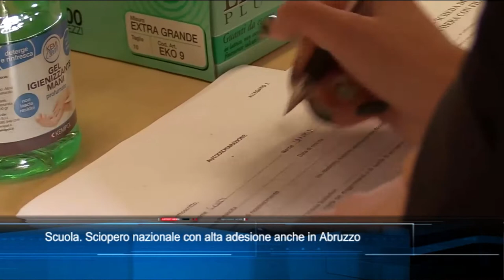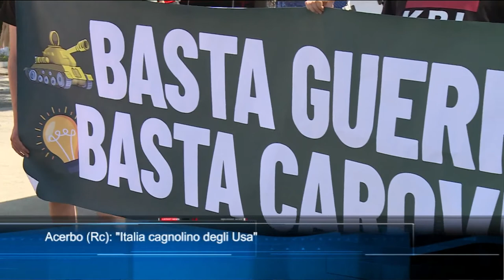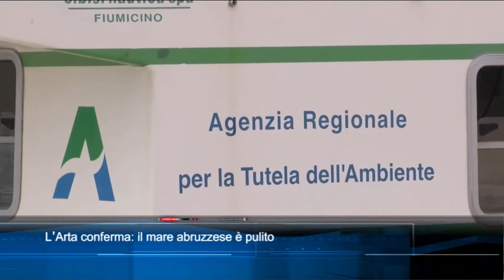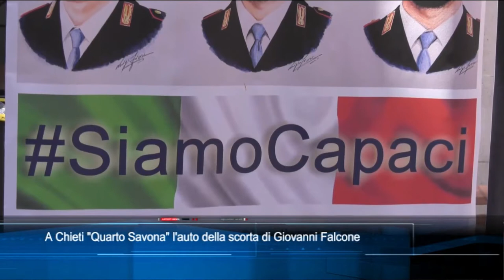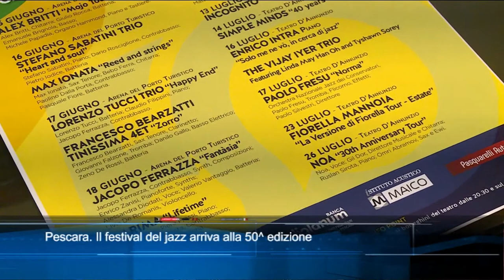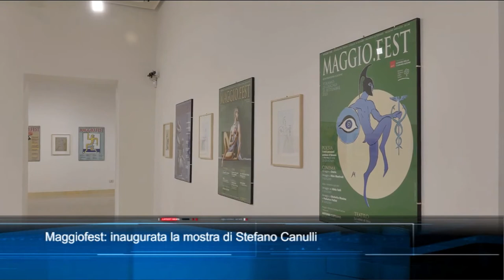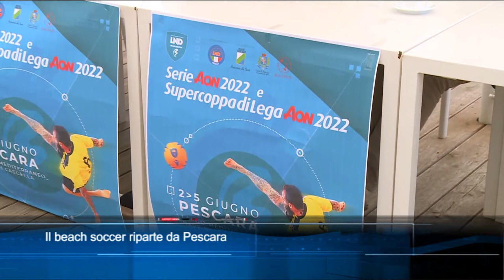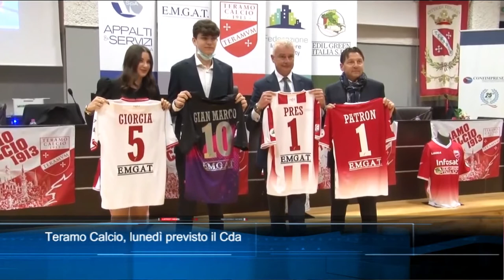TgSei Edizione delle 19 Lunedì 30 maggio 2022